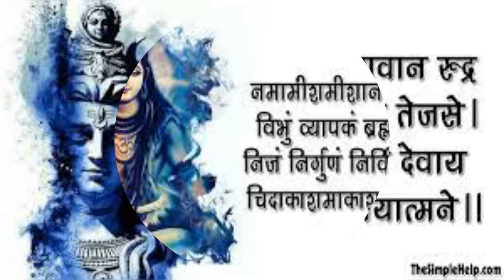ऐसे भजन जो मन को भक्तिभाव से भर दे-(2)@shivjikenayebhajan3678